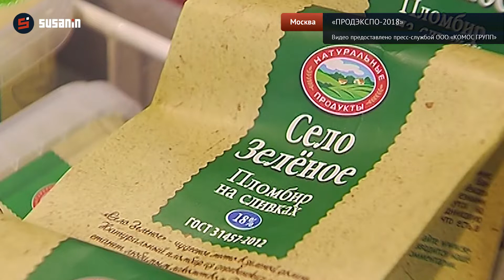ООО «КОМОС ГРУПП» на международной выставке «ПРОДЭКСПО 2018»